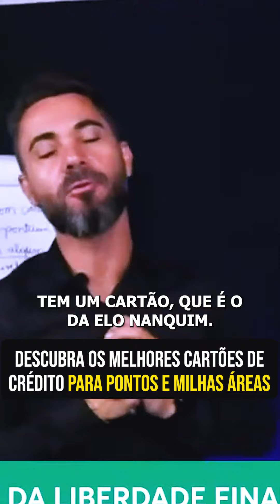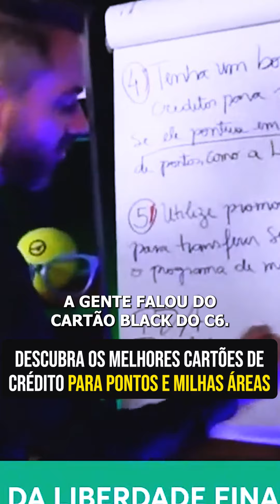Descubra os melhores cartões de crédito para pontos e milhas áreas!